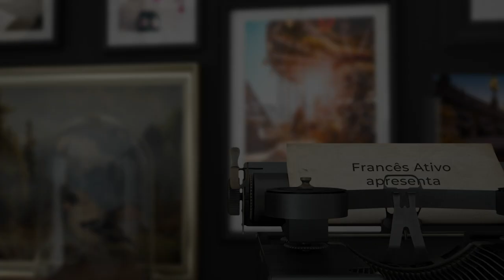ELA NÃO DESISTIU E EM 6 MESES ELA FALA FRANCÊS COM TOTAL CONFIANÇA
- 💁‍♀️ Hoje, a Flávia sente confiança e fala francês com autonomia e naturalidade, inclusive se sente capaz para falar em francês até mesmo no trabalho.

Mas por muito pouco, isso quase não aconteceu.

 👀 Ela teve todos os motivos para desistir do francês e se desmotivar, mas percebeu que a língua francesa era decisiva para ela superar o momento mais difícil da vida dela.

 🇫🇷 Assista ao vídeo e conheça a história da nossa ativadora, a Flávia Dantas.